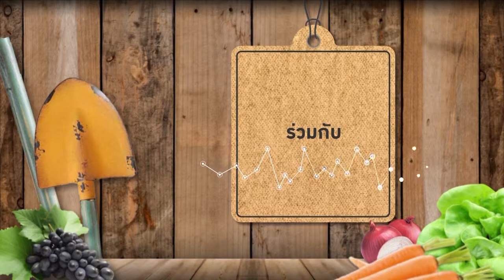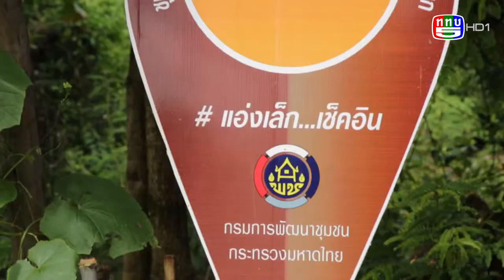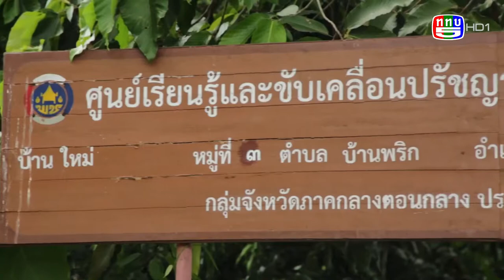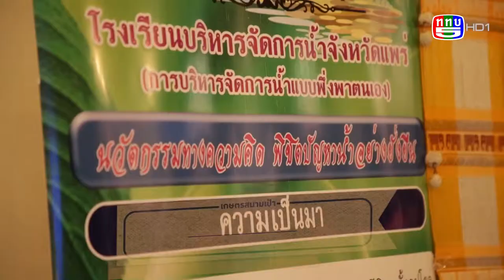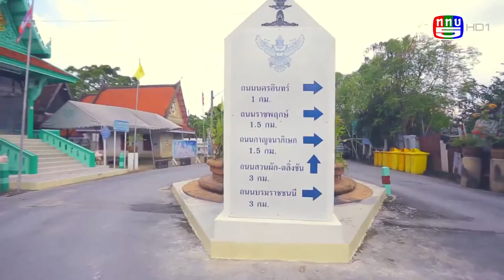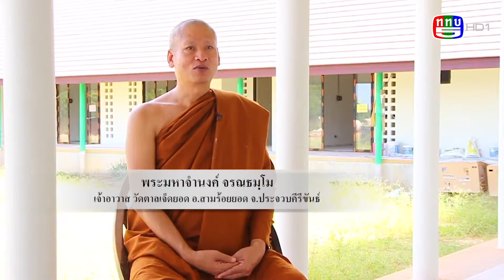เกษตรสนามเป้า | ททบ.5 | เข้ม มณฑล Ep.8 ปลูกปอเทือง จ.ปทุมธานี (28.10.61)